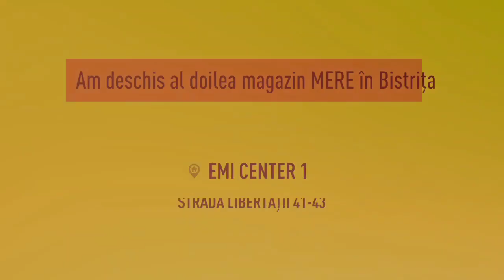MERE, magazinul prețurilor mici, mici, mici!